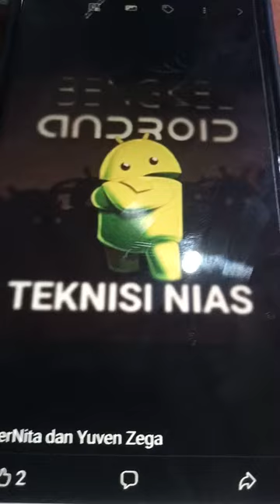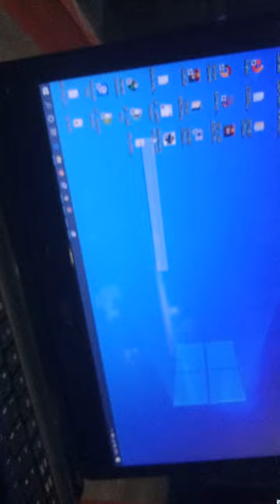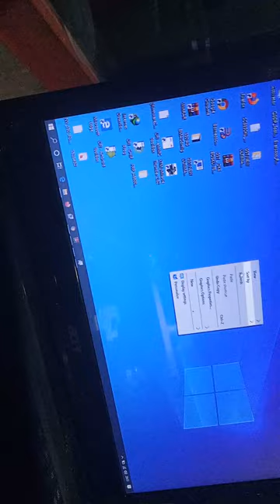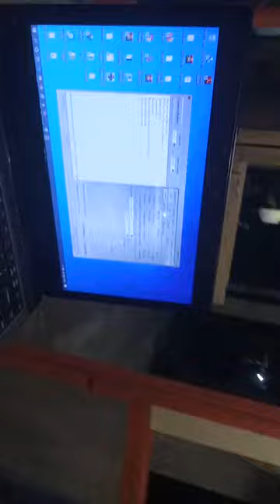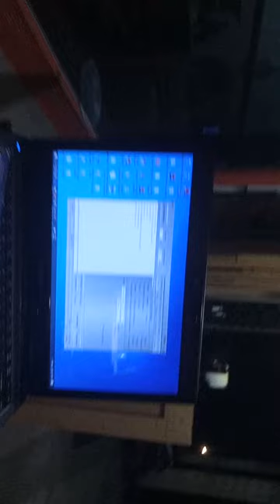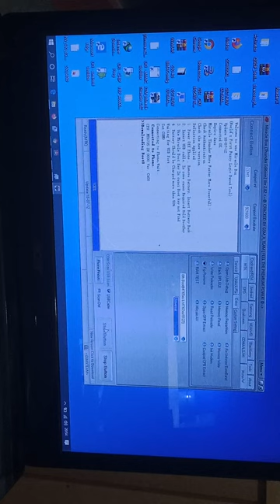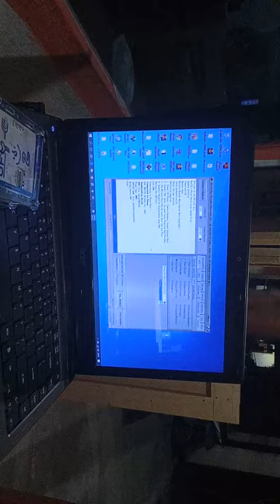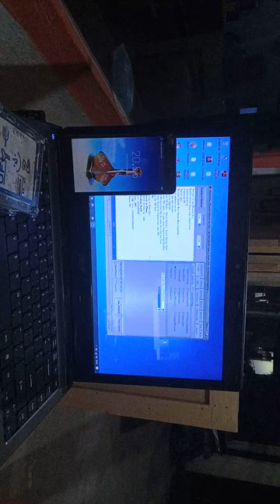LENOVO P1MA40720P - [Bypass frp]